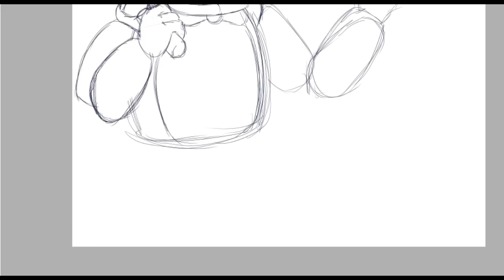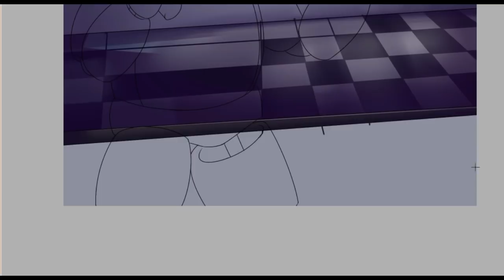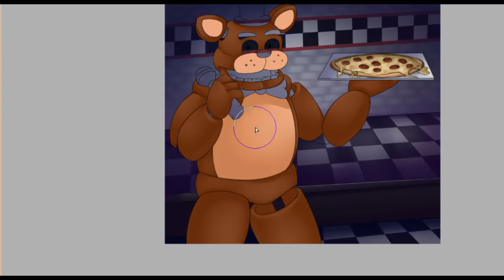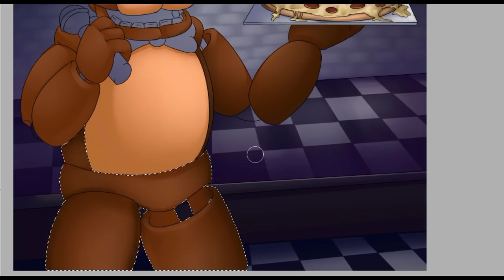{FNaF 1 Speedpaint} Freddy Fazbear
Edit: On second thought, every character's too ambitious. I might just draw the first four (Freddy, Chica, Foxy and Chica) for the time being. Sorry!

I’m going to try and draw each FNaF character in a style like this image. Every. Single. One. Starting from the start, of course, with Freddy Fazbear! I’ll slowly make my way through the games, from FNaF 1 to FNaF SL. I’ll post them between other arts I do, so I don’t clog you down with them.